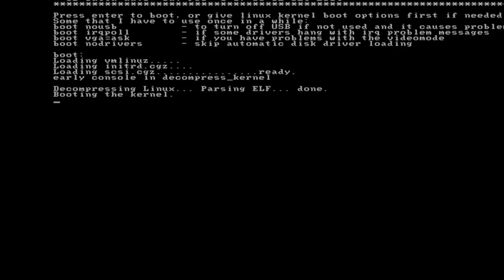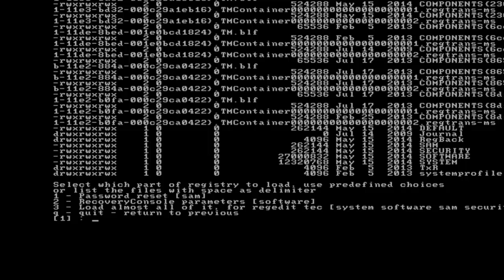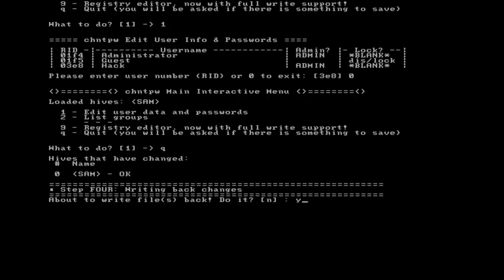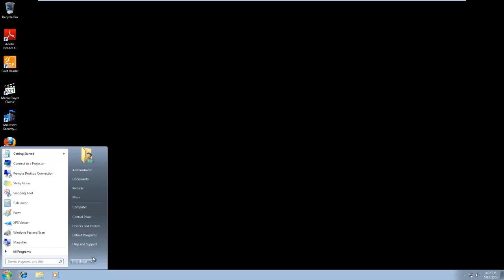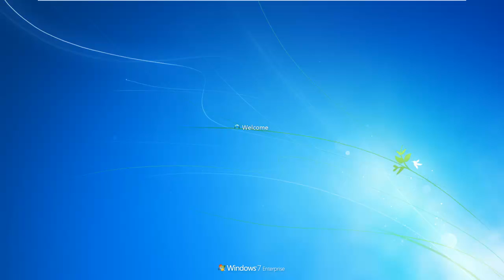Reset Windows Passwords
How to reset Windows passwords using NT OFFLINE password and registry editor.

The Download for NT OFFLINE password and registry editor can be found